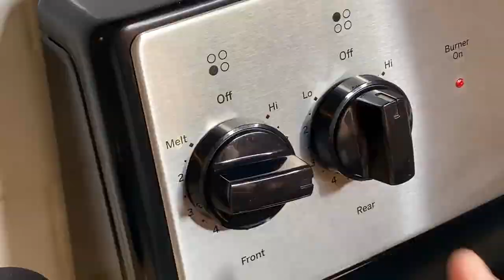Cleanses the liver 150 times more powerful than garlic! Healthy recipe from grandma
Ingredients:
1 lemon
1 apple
A piece of ginger
1 cinnamon stick
1-1.5 tsp clove
1 tsp honey (optional)

Music